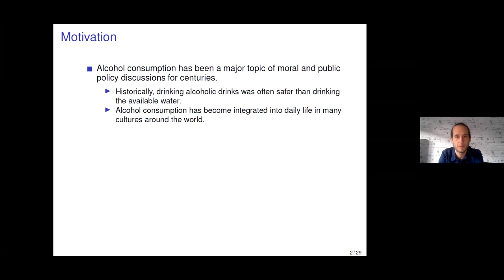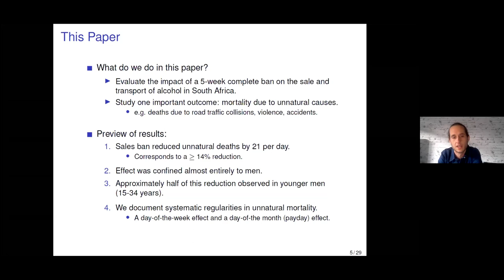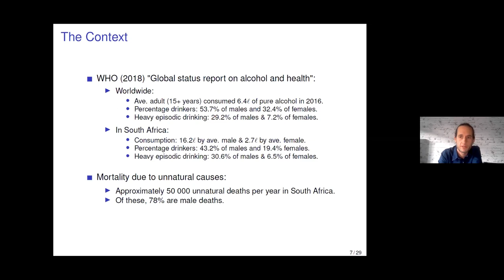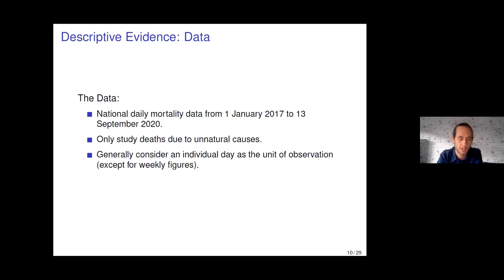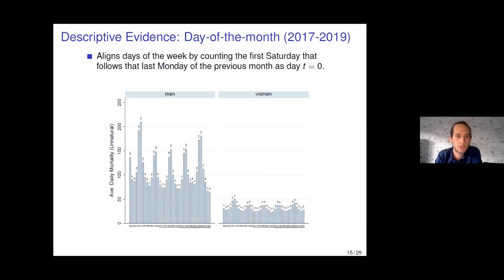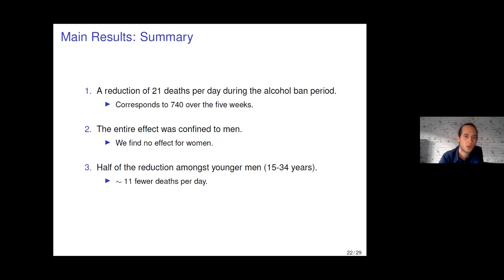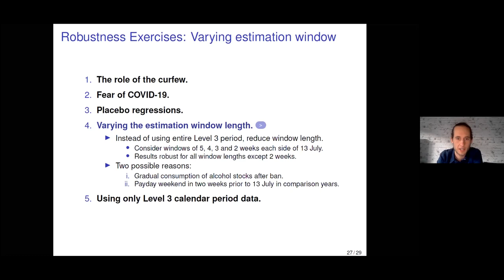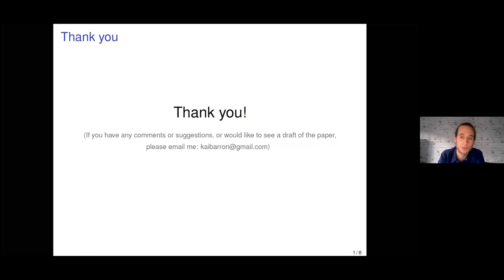"Alcohol and short-run mortality: evidence from a modern-day prohibition" by Kai Barron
On July 13, 2020 a complete nation-wide ban was placed on the sale and transport of alcohol in South Africa. This paper evaluates the impact of this sudden and unexpected five-week alcohol prohibition on mortality due to unnatural causes. We find that the policy reduced the number of unnatural deaths by 21 per day, or approximately 740 over the five-week period. This constitutes a 14% decrease in the total number of deaths due to unnatural causes. We argue that this represents a lower bound on the impact of alcohol on short-run mortality, and underscores the severe influence that alcohol has on society—even in the short-run.

Kai Barron is currently a Research Fellow at the WZB-Berlin, which is part of the Berlin School of Economics (BSE). He received his PhD from University College London and previously completed his undergraduate studies at the University of Cape Town. His research fields are experimental, behavioural and development economics, with a particular focus on belief formation, moral behaviour and health.